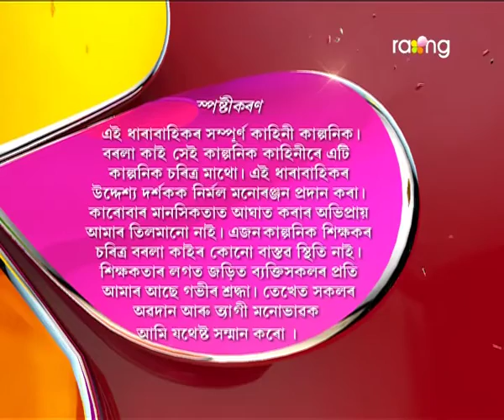Borola Kai | 10th Feb | Full Episode | No 563